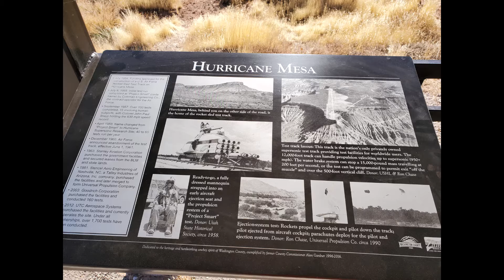Zion Bound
Road views of Traveltown Mark road trip national park in camper van tent Zion Utah Littlefield Arizona Virgin River La Verkin Overlook